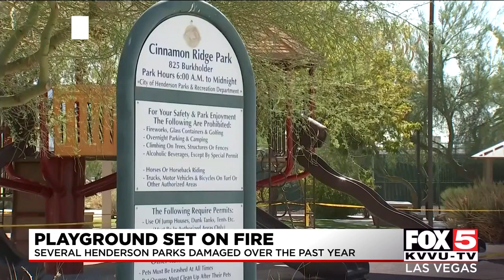Henderson Playground set on fire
City of Henderson Parks and Recreation staff are working to restore Cinnamon Ridge Park after teens set the playground on fire.